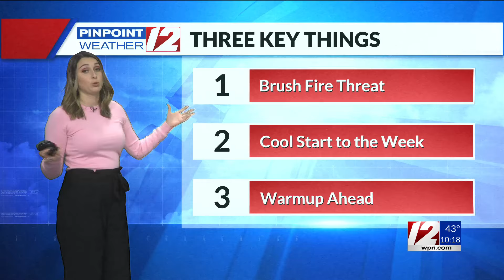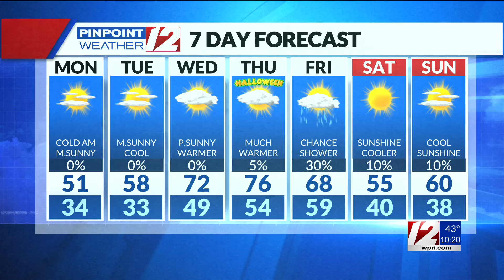WPRI 12 Weather Forecast 10/27/24